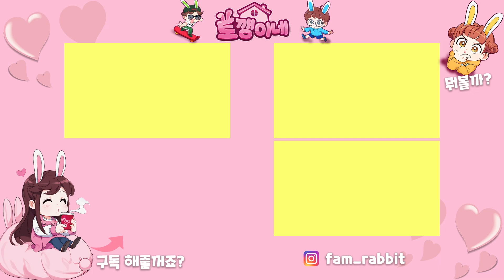생라면 부셔먹을때 이런 사람 꼭 있다! 라면 부셔먹는 유형 14가지! 가족 일상 브이로그( vlog)ㅣ토깽이네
생라면 진짜 맛있어요 ㅎ
여러분은 어떤 유형 인가요?

4가족의 신나는 일상에 빠져 볼까요?♡